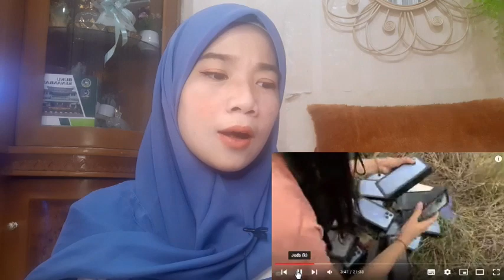Great !! i Found a lot of New iPhone 13 Pro Max at the Landfill | LA React | REACTION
Great !! i Found a lot of New iPhone 13 Pro Max at the Landfill
Galaxy Restore